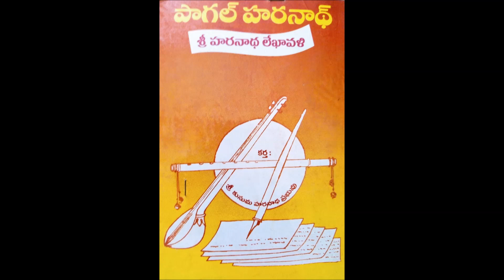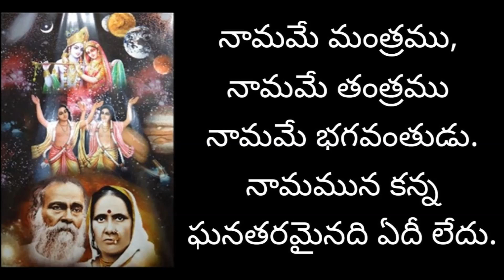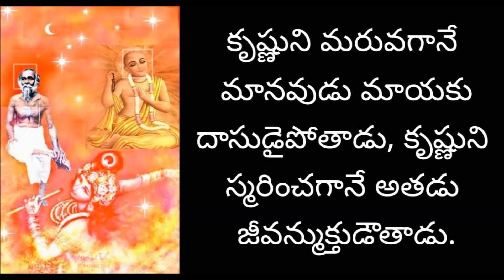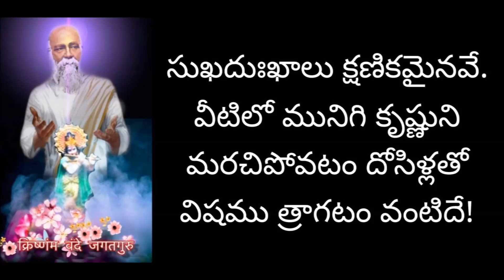Pagal Haranathuni Amrutha Vakkulu-1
'పాగల్ హరనాథుని అమృత వాక్కులు' -
Pagal Haranathuni Amrutha Vaakkulu -1 🌷🙏🏻
*పాగల్ హరనాథ్ లేఖలు*
శ్రీహరనాథ మహాప్రభువు తన భక్తులకు వ్రాసిన వేలాది లేఖలు పాగల్ హరనాథ్ అను పుస్తక రూపంలో ప్రసిద్ధి చెందినవి.
భగవద్గీత, భాగవతము మరియు సకల ఉపనిషత్తుల సారామంతయు వీటి యందు ఇమిడి ఉన్నది.
ఈ అపూర్వ లేఖలు అందరూ చదువ దగినవి.
పాగల్ హరనాథ్ లేఖలలో ఏదో ఒక లేఖ మీ సందేహాలను తీర్చగలదు...
--కుసుమహరనాథ్

*Pagal Haranath Letters*
Pagal Haranath Letters  are the Letters written by Lord Sri KusumaHaranath.
Pagal Haranath Letters are the essence of Srimad Bhagavad Gita, Bhagavatam and all Upanishads.
One can get answer or clarification for his/her spiritual doubts from Pagal Haranath Letters.
Let us read and Listen the Letters of Lord and get eternal peace and progress in spirituality.